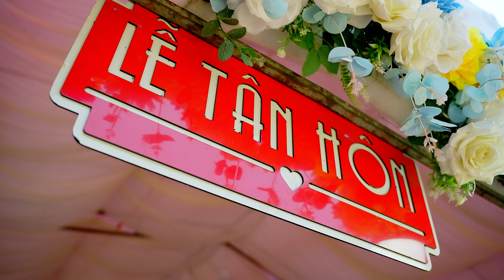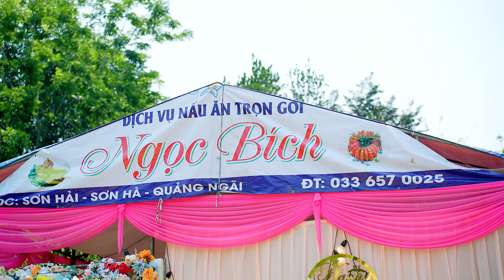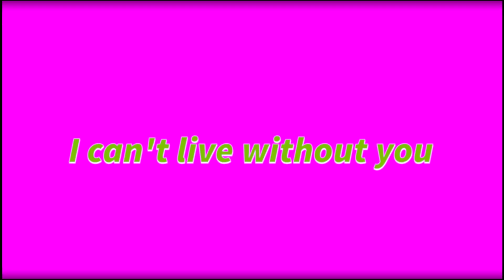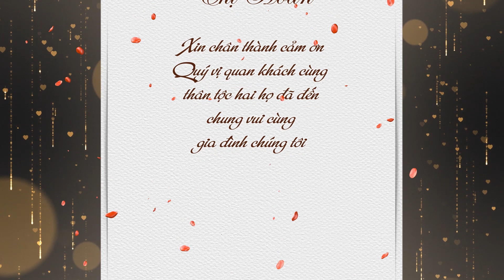LỄ THÀNH HÔN | VĂN ĐÀO THỊ HOÀN | NƯỚC NIA THỊ TRẤN DI LĂNG SƠN HÀ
chia sẽ và lưu dữ những video đám cưới và nhuãng ca khúc mà bạn đã thể hiện trong đám cưới các bạn chia sẻ video và đăng ký kênh để mình có động lực nhé cảm ơn các bạn đả xem video lh 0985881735 nhận quay phim chụp hình dám cưới